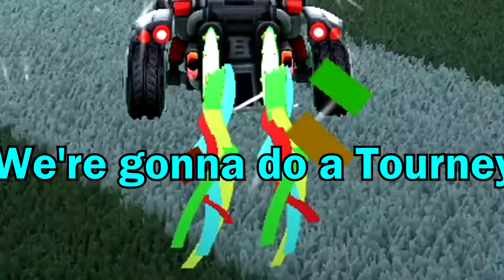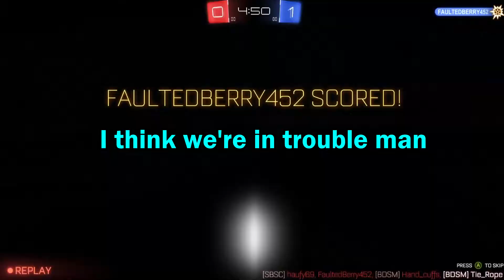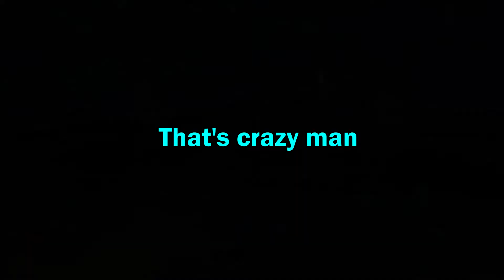Winning a RL tourney??? [Rocket League moments]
This is something different but I got bored so me and the doge played a tourney while recording and ye.